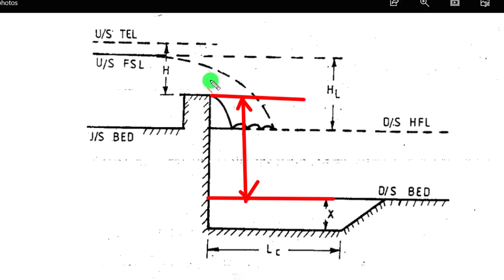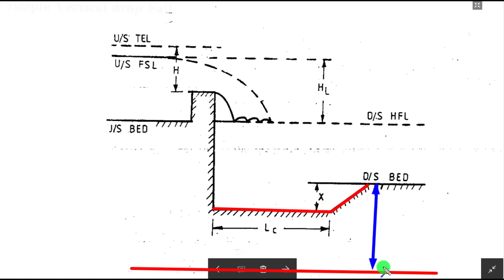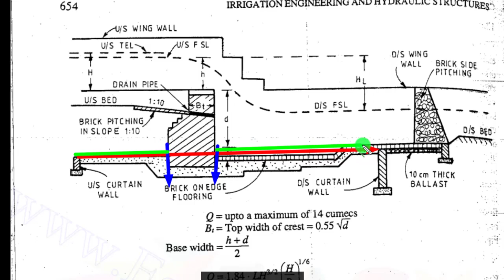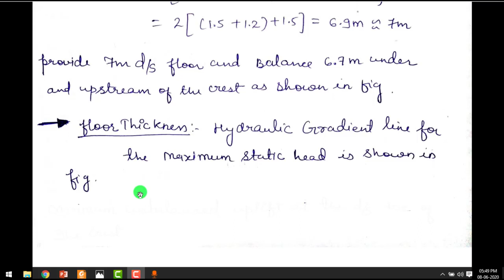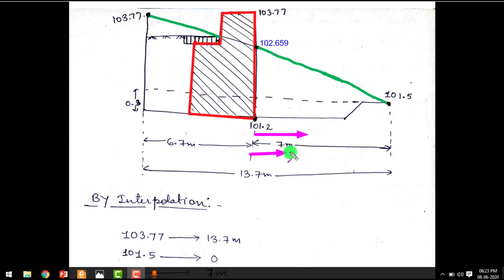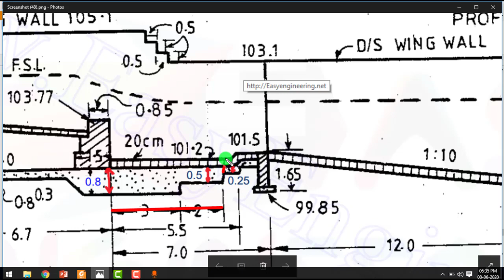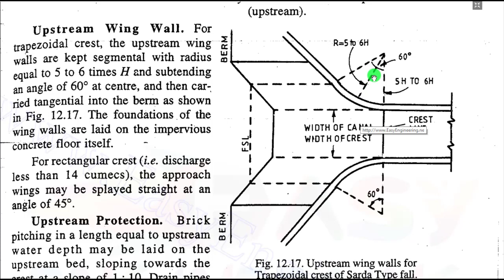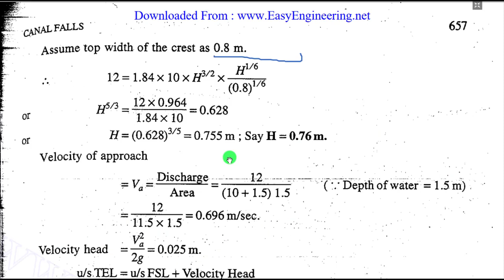Sarda Fall | Part-2 | Design Of Sarda Fall | Sarda type Fall Design | Hindi | irrigation engineering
in this video i have explained design of sarda type fall.
sarda fall is also known as vertical drop fall,

What is Sarda type fall?

Simple vertical drop fall or sarda fall consists, single vertical drop which allows the upstream water to fall with sudden impact on downstream. The downstream acts like cushion for the upstream water and dissipate extra energy.
So please watch this video to learn everything about this topic of sarda fall design.